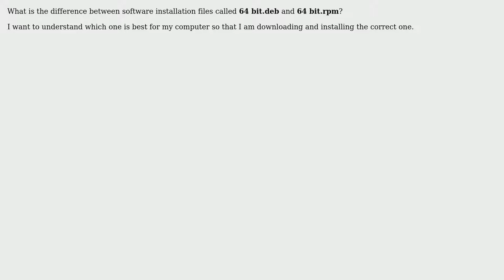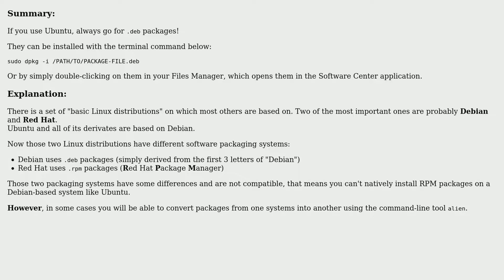Difference between 64 bit.rpm and 64 bit.deb packages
With thanks & praise to God, and with thanks to the many people who have made this project possible! | Content (except music & images) licensed under cc by-sa 3.0 | Music | Images & others | With thanks to user Shannon Colson user Byte Commander and the Stack Exchange Network Trademarks are property of their respective owners. You are responsible for your own actions.